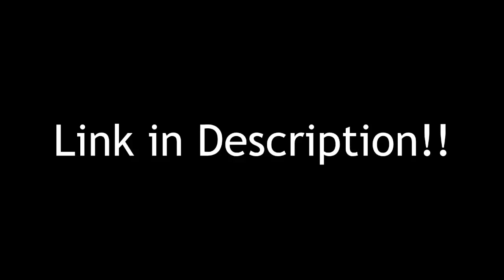FORM TEAMTAGE #1 IS OUT!!